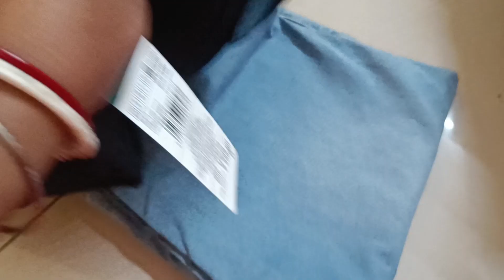Jamai Sasthi Special Vlog 2024♥️🤗// জমিয়ে হল জামাই আদর ♥️🤗